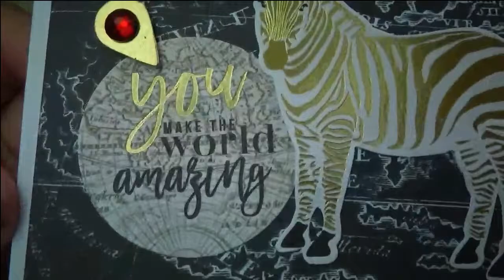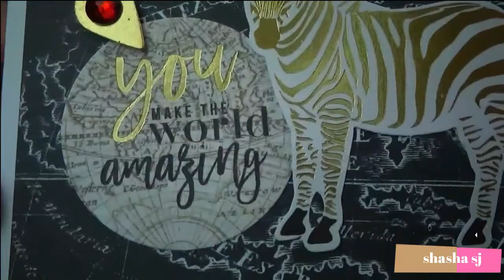EASY GREETING CARD PROJECT DIY#46-SPELLBINDERS CARD KIT OF THE MONTH JAN. 2020